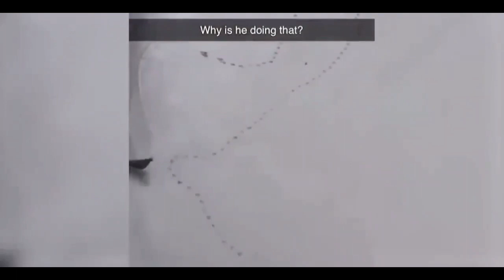Funny Cat And Dog Videos- YouTube Funny Animal Videos Part #26 |Wow Animals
Cats and Dogs are amazing creature because they are the cutest and most funny. Watching funny baby cats and dogs are the hardest try not to laugh challenge. This is the cutest and best video ever. It is funny and cute!
The featured clips in our video are used with permission from the original video owners. The highlight clips can be done by our fans! If you see a clip that  you own that you did not submit or give consent for use, we have likely received false permissions and would be happy to resolve this for you!
1. funny cat videos
2. funny animal videos
3. funny dog videos
4. funny pet videos
5. funny cats and dogs
6. funny cat and dog videos
7. youtube funny animal videos
8. funny animals youtube
9. funny cat videos try not to laugh
10. youtube funny dog videos
11. funny puppies videos
12. funny cat videos on youtube
13. funny cat videos short
14. funny pets
15. try not to laugh
16. kittens videos funny
17. baby cats
18. funny cat videos 2020
19. funny dog videos 2020
20. funny cat videos 2021